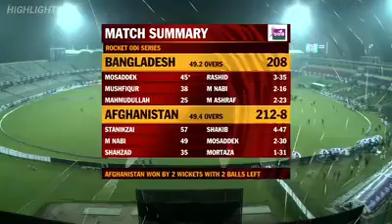د شهزاد محمدي په زړه پورې توب وهنه